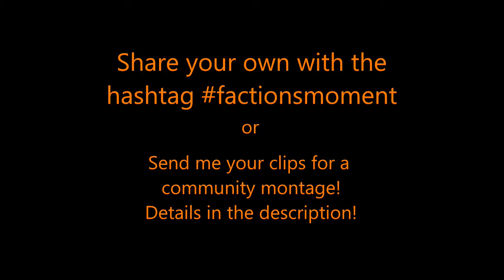Factions Moment #27 - Karma for Stealing